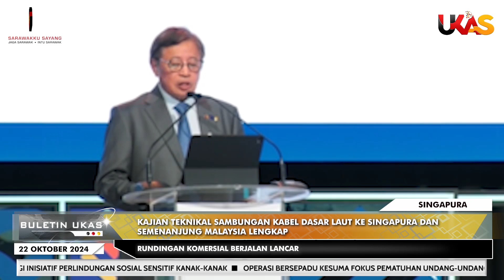KlipBeritaUKAS Kajian Teknikal Sambungan Kabel Bawah Laut Ke Singapura Dan Semenanjung Malaysia...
KlipBeritaUKAS Kajian Teknikal Sambungan Kabel Bawah Laut Ke Singapura Dan Semenanjung Malaysia Lengkap